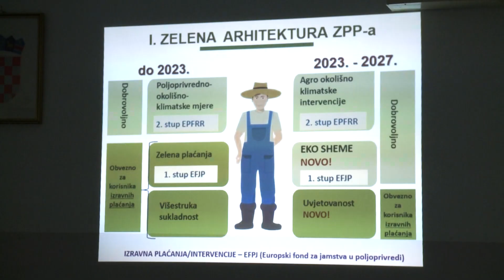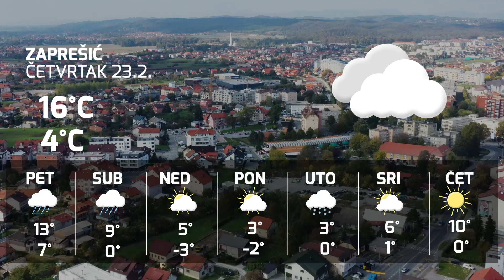Televizija Zapad - Vijesti 22.02.2023.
0:00 - PREDAVANJA ZA POLJOPRIVREDNIKE
Edukacija u općini Luka

2:17 - DJEČJI KARNEVAL U ZAPREŠIĆU
Održano deseto izdanje

6:40 - SKUPŠTINA UMIROVLJENIKA PRIGORJA BRDOVEČKOG
Sve jednoglasno usvojeno